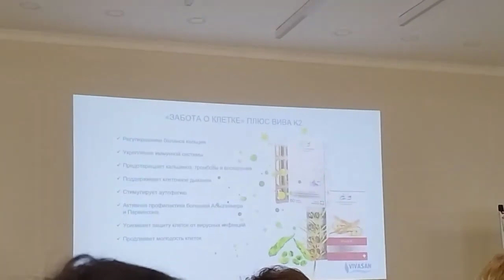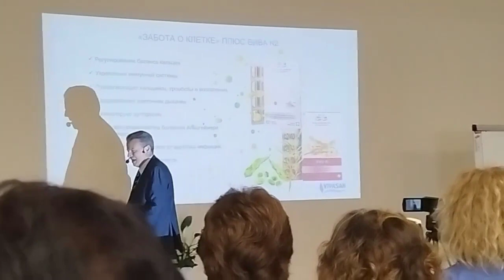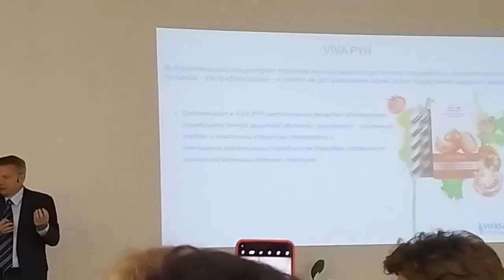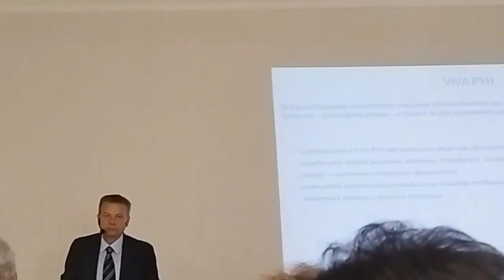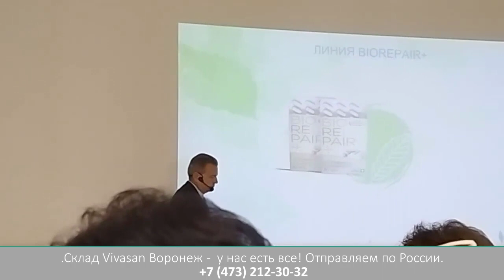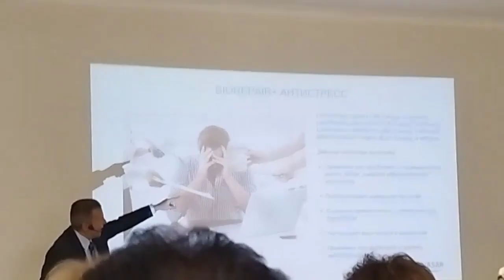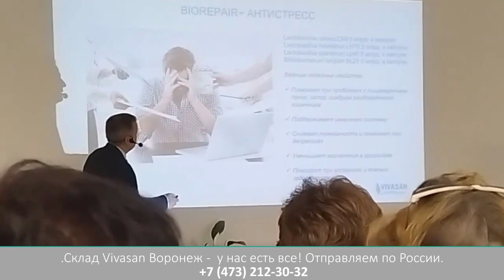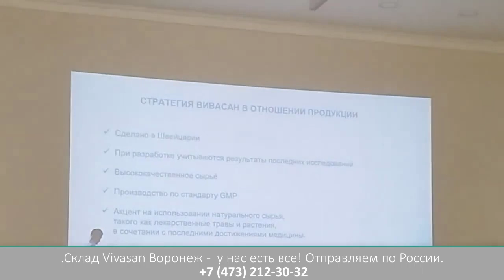Новая продукция компании Вивасан | Обзор от президента компании